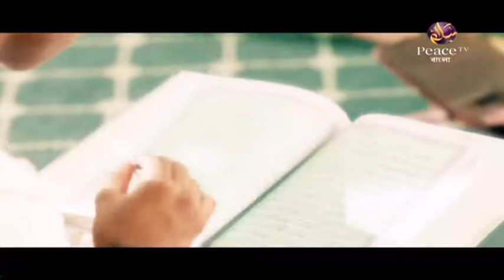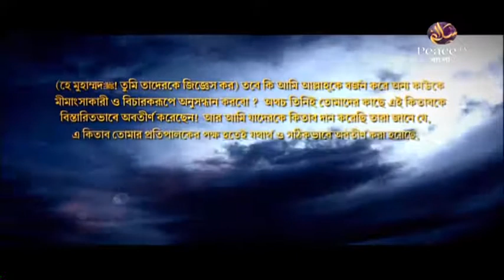৬১.৩৪ তাওহীদের গুরুত্ব, ফযীলত ও প্রকারভেদ। ইসলামের মৌলিক জ্ঞান। শাইখ আকরামুজ্জামান। পিস টিভি বাংলা